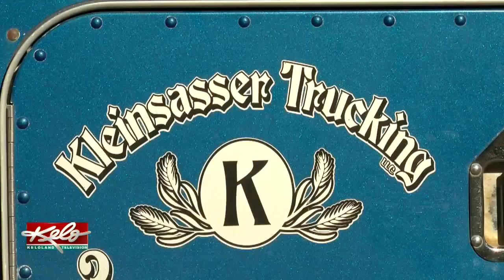Hope On the Farm